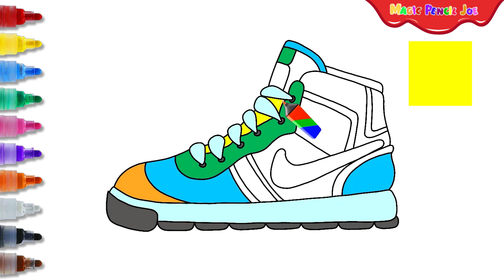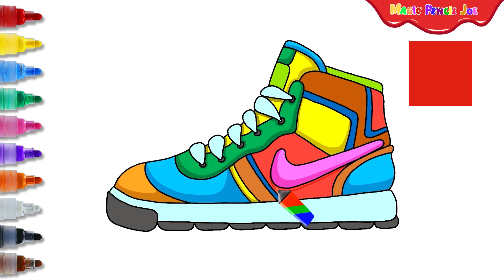✨ Step into Style! Draw RAD Rainbow Sneakers with Magic Pencil Joe!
Calling all sneakerheads and fashionistas! ✨ Magic Pencil Joe's showing you how to design your own RADICAL rainbow sneakers, step-by-step! Learn cool patterns, stripes, and even add sparkly laces! Perfect for customizing your notebooks, making greeting cards, or just expressing your unique style. Grab your pencils, let's get creative!